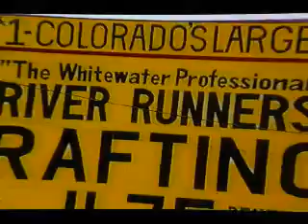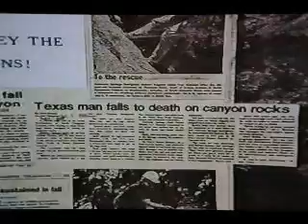COLORADO 1996 Pt. V Royal Gorge & Cheyenne Canyon